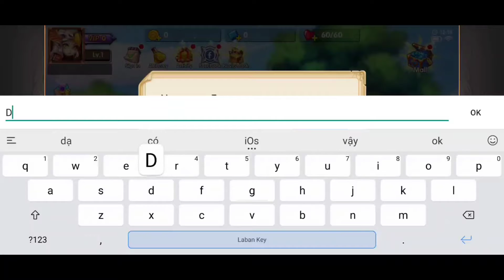[Legend of Heroes: Eternal Arena] mobile gameplay Android/iOs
Description
This ancient land is full of blood and rancidity. The devils hunt humans and convert them into demon. Watching the devastating tragedy, survivors formed a team to hunt demons and save other survivors. From then on, the heroes started an endless fighting with devils...

Features:
-3D Real-Time RPG, combine classic MOBA operation (click to move) and automatic combat system. You can choose freely to become an operational master or just a labour-free player. NEVER PAY TO WIN!
-70+ heroes with different abilities, more than 100 gorgeous skills, and over 1,000 hero Lineups.
-Exquisite 3D characters and scenes, a strong sense of percussion, and gorgeous skill effects... All will bring you a cool immersive experience.

PVP:
10s online Real-time matching, fast battle in 3 minutes, and competing with global players. Conquering the whole legend world!

Individual battle：
-Arena:Compete with global players anytime, anywhere.
-Honor Battlefield:Real-Time matching with global online players and win the highest honor by strength.
-Mine War：You can capture other players' resources after defeat them through “Plunder” or “Occupy”.

Team battle：
-World Boss:Working with worldwide players to challenge the super powerful devil. Win rare rewards!
-Guild war:Fight against other guilds with guild members and become the leaderboard.
-Guild Boss: Join a guild and kill the powerful guild bosses one by one with guild members.
-Real-time Colosseum:Match teammates and enemies online in real time, starting a 2V2 team battle NOW!

PVE：
Nearly 30 main-line chapters, more than 400 well-designed stages. Build an epic hunting team right now!
-Adventure:Divided into common and elite, passing different dungeons, getting rewards of different value. A secret you should know, there are some hidden stages, will you find it?
-Material: You can obtain different props and resources required for hero growth by challenging the “guild raid”, ”hero trial”, “guild raid”, “devil’s treasure”, and “ancient relics”.

Hero Cultivation:
Training your hero through “Advanced”,“Boost”,“Skill”,“Talent” and “Artifact”, combining with multiple powerful lineups to build your super epic team!

Idle：
When you AFK, choose the “Mercernary Camp”, your heroes will automatically fight and explore everywhere of the game world, and bring you rich loots.